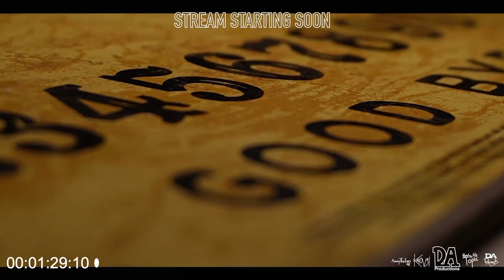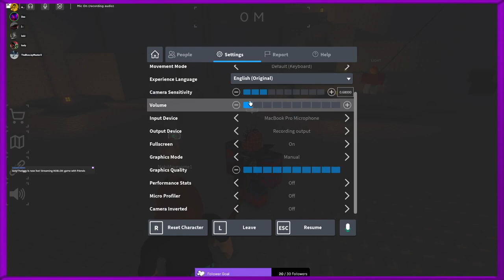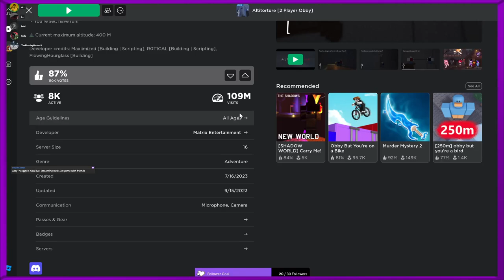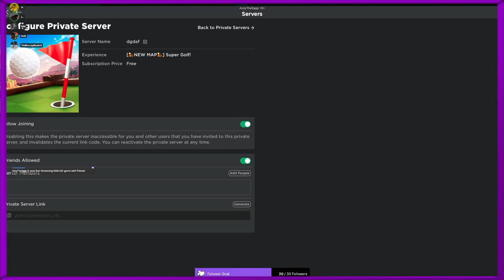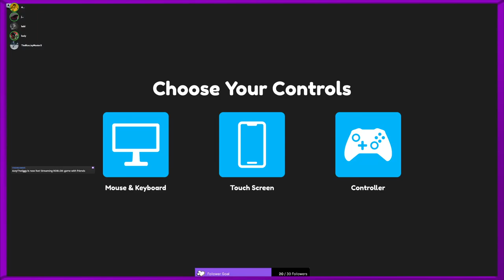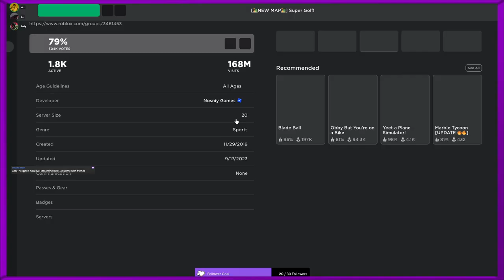guns, climbing and balls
GAMES:
Games Unite Testing Place (ROBLOX)
Altitorture (ROBLOX)
Super Golf! (ROBLOX)

"game with friends "
Streamed on 24/09/23